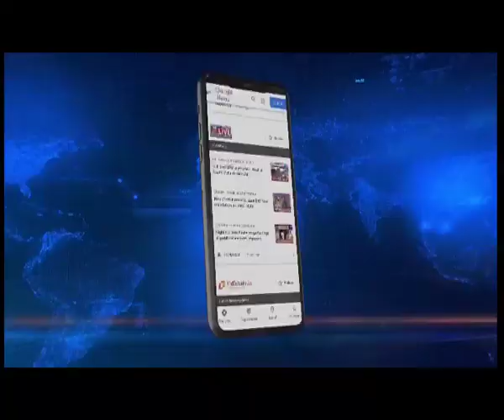2 Kerela students working as interns assaulted in Shillong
Northeastlive | Two students from Central University, Karnataka, working as interns at an NGO in Shillong, were assaulted by a gang of 30 bikers on Friday at Jaiaw Pdeng locality in the City.

The interns identified as Rejaz M Sydeek and Sarath S Thambi from Kerala, are students of Central University, Karnataka, and have been in Shillong for nearly a month. They were finishing up their internship with Impulse NGO.